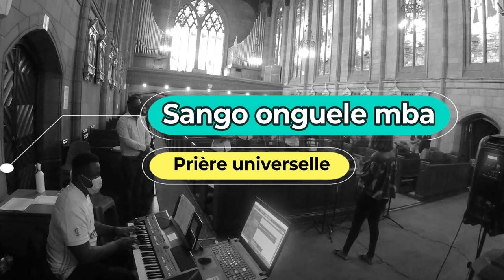Je crois Seigneur + Sango onguele mba +Tala bolingi + Saint le Seigneur de l’univers Agneau de Dieu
ChrisKimbodja ChoraleFrancophone Extraits de la messe du 2ème dimanche du temps de Pâques,11 avril 2021, à la cathédrale Sacred Heart de Pretoria par la chorale Francophone: Je crois Seigneur, Tu es Source de vie + Sango onguele mba +Tala bolingi bwa Tata Nzambe+Saint le Seigneur de l’univers + Agneau de Dieu qui prends nos péchés